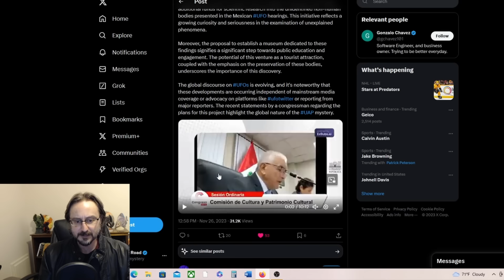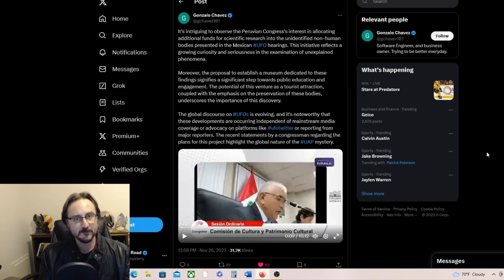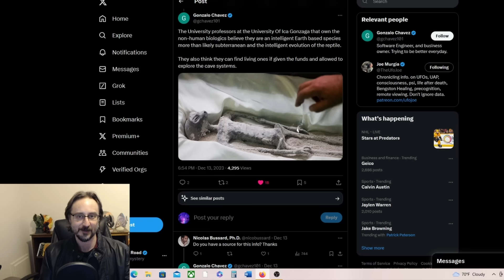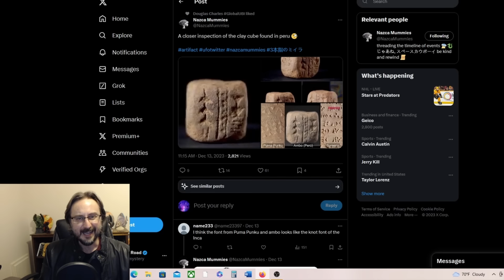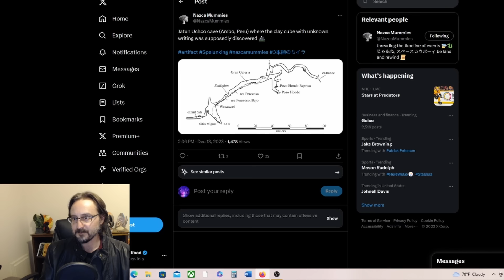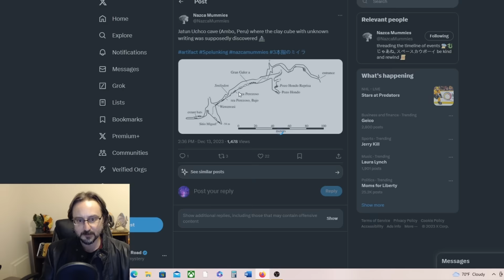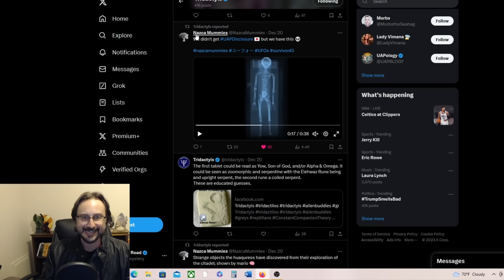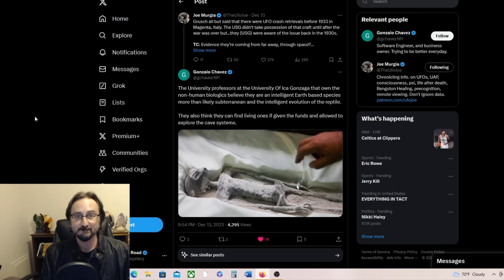Nazca Alien Mummy Update! (UFOs UAP)